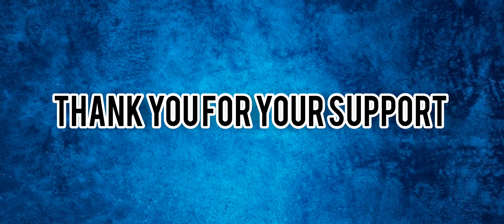"Welcome to [Show with PVN]: Your One-Stop Destination for Film, Reviews, Travel, and More!"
Welcome to Show with PVN, your go-to destination for all things entertainment. If you're a film lover, we've got you covered with our short film making and movie review videos. Looking for a good laugh? Check out our funny videos that are sure to tickle your funny bone. And if you're a travel enthusiast, join us on our exciting journeys and adventures around the world with our travel vlogs.

But that's not all! We also have content for bachelors and anyone looking for some light-hearted entertainment. With our diverse range of videos, we aim to provide something for everyone. We can't wait to entertain you!

Short films, Movie reviews, Funny videos, Travel vlogs, Entertainment, Bachelors, Comedy, Adventure.

Our team:
Praveen kumar.k
Director: Harikrishna.B, Sridhar
Vivek, Srikanth, Shiva kathula, Nagaraju, Hari, Sathya, Mahesh, Nagarjuna, Yugendar,